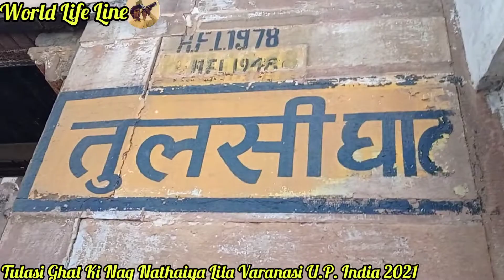Nag Nathaiya | Tulasi ghat | Tulasi Ghat ka Nag Nathaiya | Shree Krishan Lila